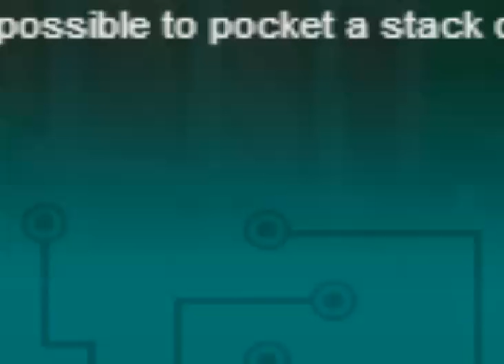Urban Rivals Battles Episode 97 Berzerks in Survivor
Playing Survivor this time, and berzerks, how can that be?